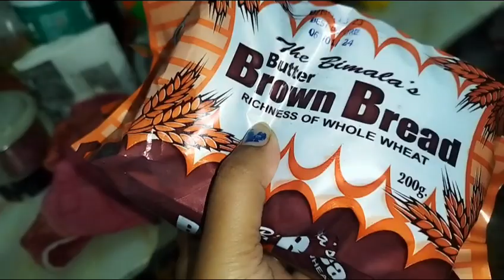নতুন বছরে শুরু করলাম নতুনভাবে কাজকর্ম | sm couple lifestyle | galaxy of controversy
in this video: নতুন বছরে শুরু করলাম নতুনভাবে কাজকর্ম | sm couple lifestyle | galaxy of controversy

bengali vlog channel,bangla vlog,daily vlog,bengali vlog channel,best vlog bengali channel, galaxy of controversy,

bengali vlog,my bengali vlog,bengali vlogger,
Happy With MAMON, insideOut, moumita basak,
popi kitchen vlog, Ms family, Ms creator, Bengali Controversy,
how to upload vlog bengali,how to viral your bengali mini vlog,bengali vlog, bengali vlog by soma kolkata canvas
bengali vlog music,bengali vlog in foreign, boykott ms family,
bengali vlog description,bengali vlog hashtags for youtube,bengali vlog youtube,bengali vlog name,bengali vlog background music,